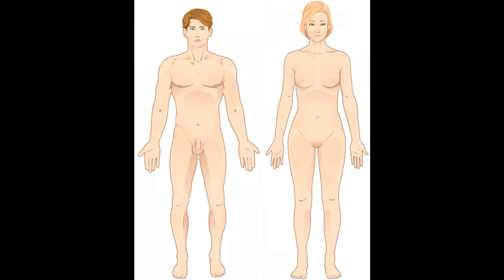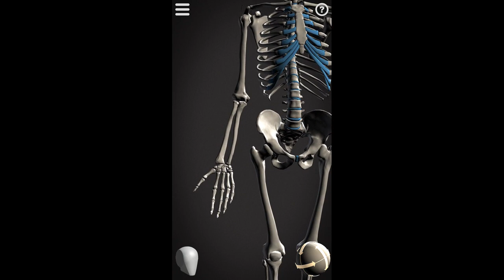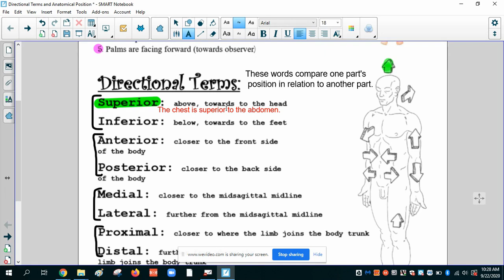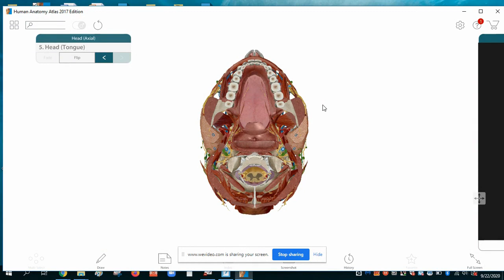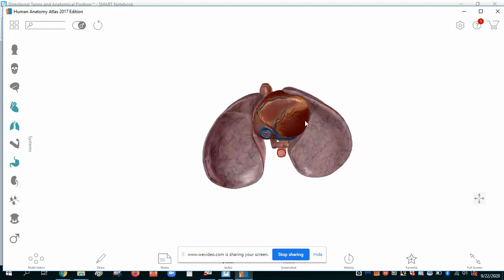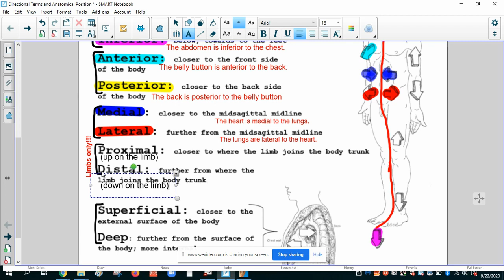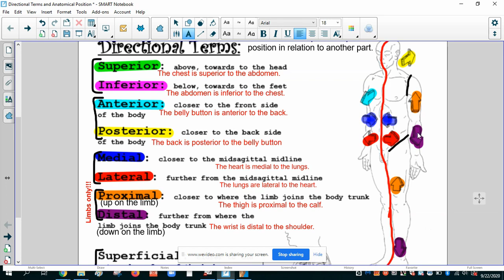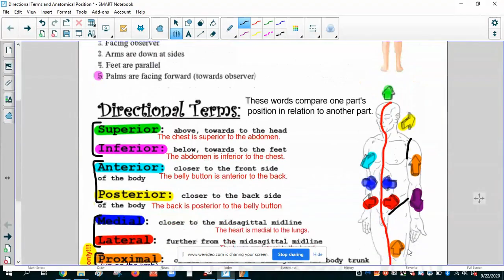Anatomical Position and Directional Terms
To access the notes sheet (PDF format), use this link.

I also HIGHLY recommend Visible Body's Human Anatomy Atlas.  It is absolute gold for any/all anatomy students. This is the app shown in this video.